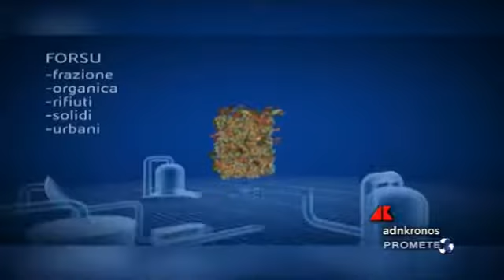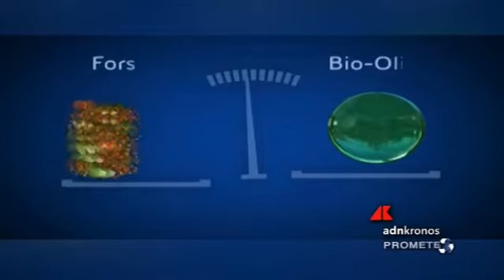Bioraffinerie, nuova vita a scarti e agli impianti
La strategia circolare di Eni punta al riutilizzo dei materiali residui, principalmente oli alimentari esausti, grazie alla trasformazione delle sue raffinerie tradizionali in bioraffinerie.